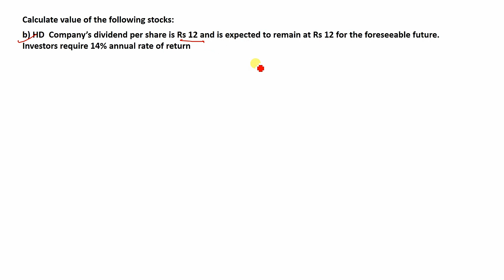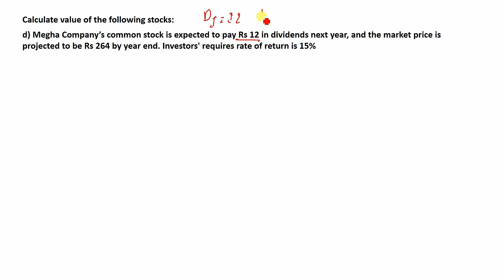BBS 3rd Year Finance Old Course | Chapter 6 🏆🏆 Stock Valuation 🎯 Illustration-1 Solution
In this video, I provide a detailed solution to Illustration-1 on Stock Valuation for BBS 3rd Year Financial Management. You will learn how to approach and solve this illustration with clear explanations of the underlying concepts and methods involved.

📌 What’s Covered:

Overview of Stock Valuation principles
Step-by-step solution for Illustration-1
Important formulas and calculations used in stock valuation
Practical insights to enhance your understanding
This video is an essential resource for BBS 3rd Year students looking to master the Stock Valuation topic and prepare effectively for their exams.